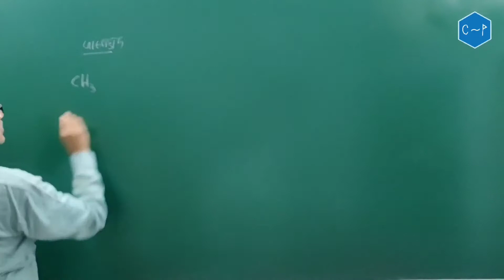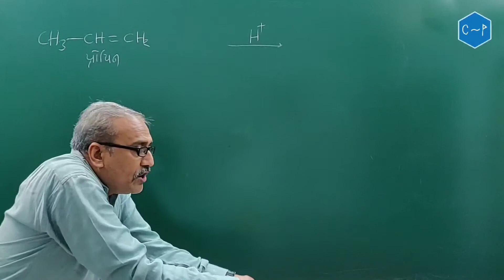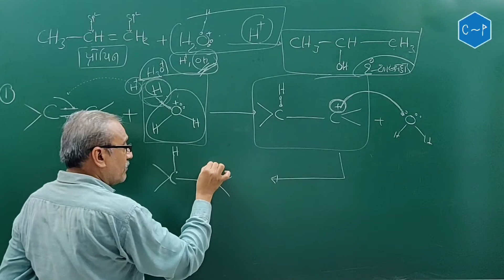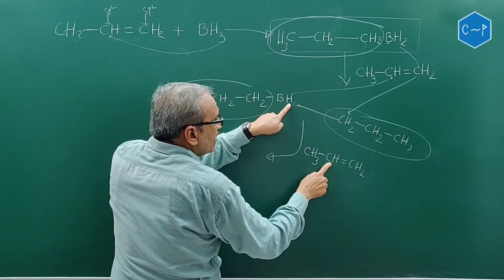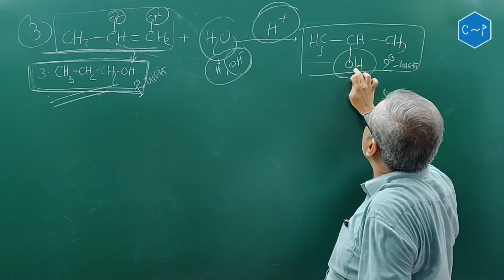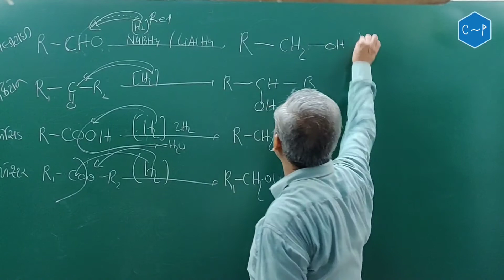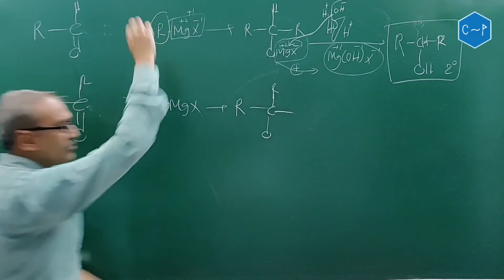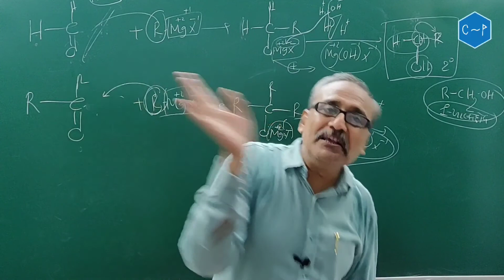Ch 11 | Part 2 | Formation of Alcohol | Class 12 | Chemistry In Gujarati | C By P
Chapter : 11 ( Alcohol Phenol Ether )
Topic : આલ્કોહોલ ની બનાવટ
Lecturer : Praful Gajera